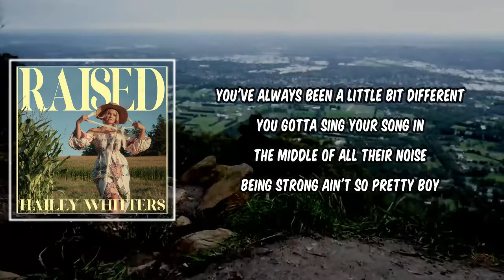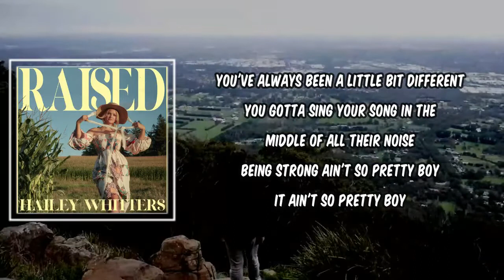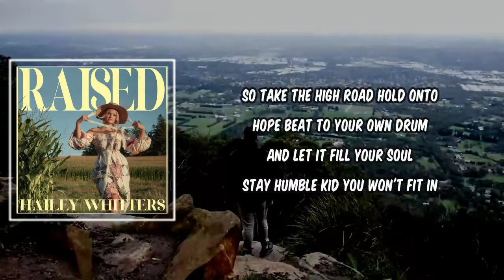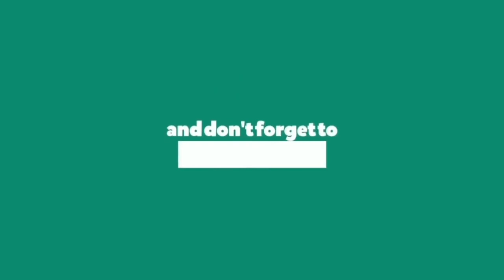Lyric: Pretty Boy by Raised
Pretty Boy by Raised
Album: Hailey Whitters

Pretty Boy Lyrics:

It ain't the number on a barbell
Or the notches on your belt
Not the stack of twelve ounce can PBRs
That you're getting help

It ain't the locker-room talk
Or the shiner on your eye
Not the pat on your back when your old man asks
"How'd you leave the other guy?"
Makes you a man
Hard to understand

You're the pretty boy
The funny boy
The trumpet in a marching band really coy
The skinny kid
That don't fit in
You've always been a little bit different
You gotta sing your song in the middle of all their noise
Being strong ain't so pretty boy

So you're not the quarterback
Cold rollin' in a truck that's jacked
Not tough enough 'cause you don't have a buck with enough points on a rack
No it ain't all that

The funny boy
The skinny kid
It ain't so pretty boy

They say it's a negative
That you're sensitive
Your momma always said that's that's a positive

So take the high road
Hold onto hope
Beat to your own drum and let it fill your soul
Stay humble kid
You won't fit in
You'll always be a little different
So sing your song in the middle of their noise
You sing that song in the middle of that noise

Stay strong, pretty boy